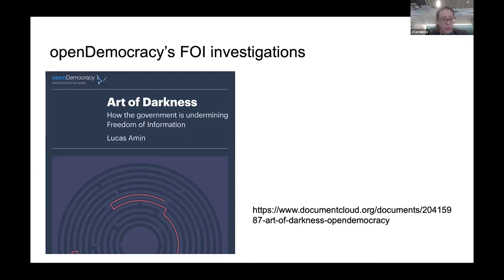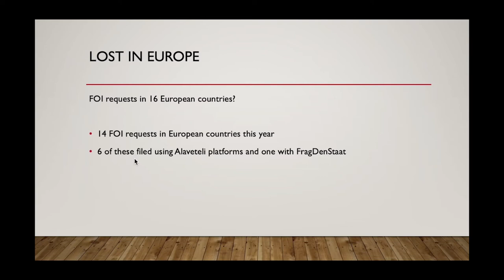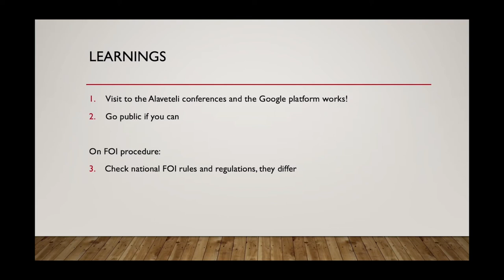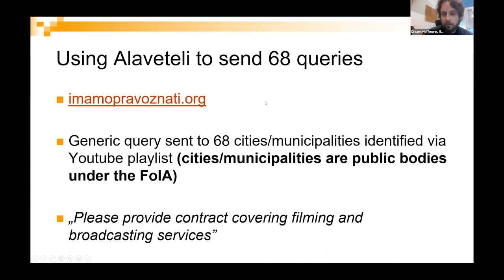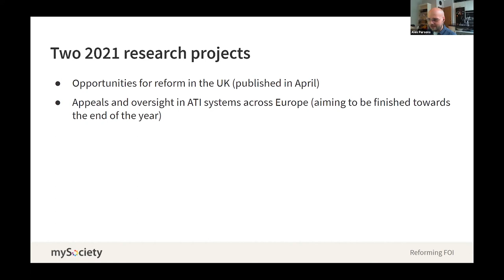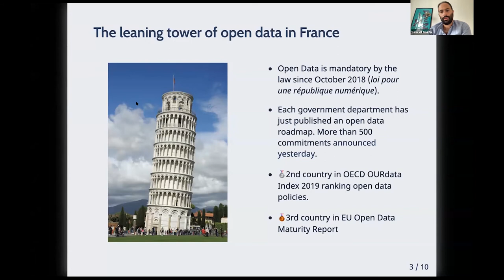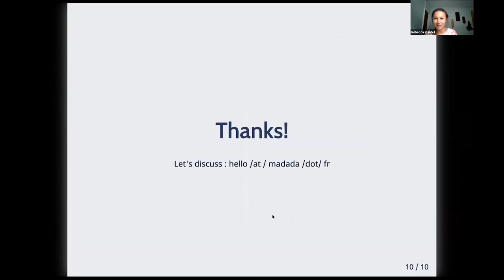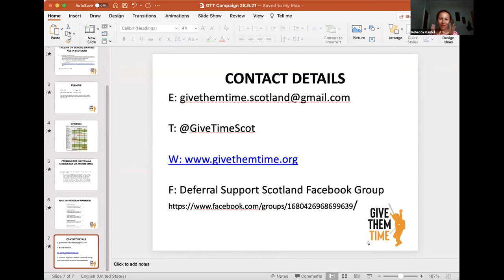TICTeC Show & Tell - Right to Know across Europe: impacts and lessons learned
As part of the Impacts of Civic Technology (TICTeC) events programme and to mark International Right To Know Day, mySociety hosted this Show & Tell event on 28 September 2021. It features five 7-minute Show & Tells on the impacts of using the Right to Know across Europe.

Contents of this video:

00:03 - Jenna Corderoy (openDemocracy, UK): The FOI Clearing House: an openDemocracy investigation into freedom of information at the heart of government
07:25 - Liset Hamming (The Dutch-Flemish Association for Investigative Journalists (VVOJ), Netherlands): Lost in Europe: deploying the Alaveteli network on a cross-border investigation
18:40 - Dražen Hoffmann (Gong, Croatia): Watch this space (and pay for it): Alaveteli-driven exposure of the misuse of public resources in an election campaign
27:06 - Alex Parsons (mySociety, UK): Regulating Access to Information
34:52 - Samuel Goëta (MaDada.fr, France): Running an Access to Information platform in France: obstacles and success stories
45:44 - Patricia Anderson (Give Them Time, Scotland): A change in the law for school starters in Scotland — through FOI